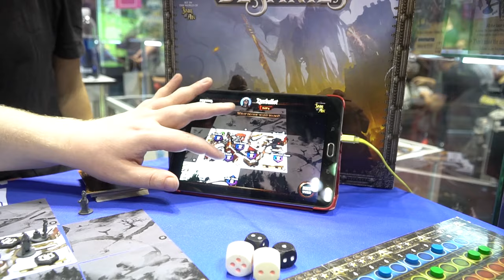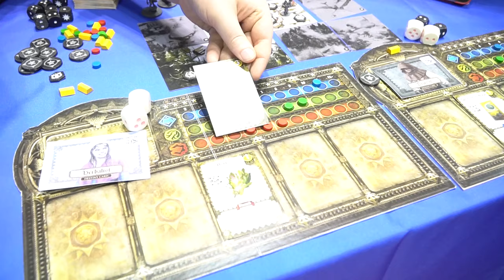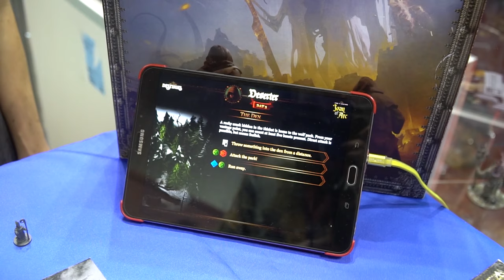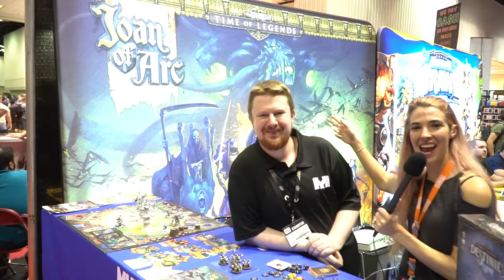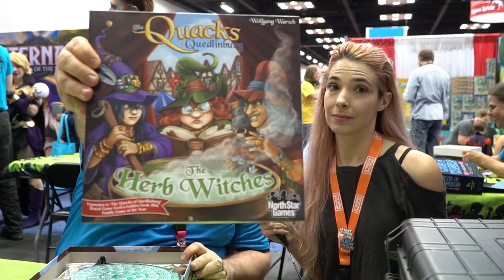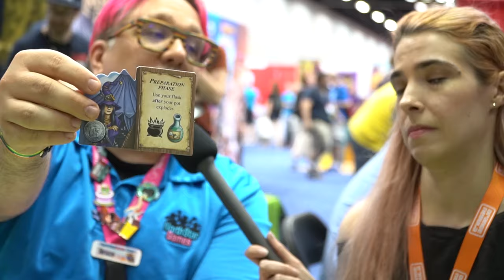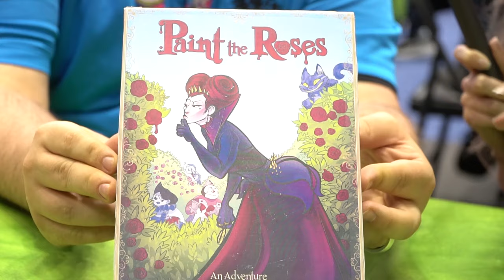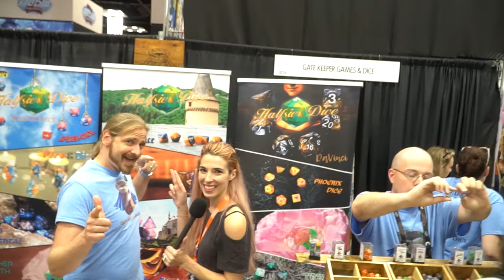Gencon 2019 Interviews - Mythic Games, North Star Games and Gatekeeper Games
Interviews by Unfiltered Gamer

Northstargames.com
Mythicgames.com
Gatekeepergames.com